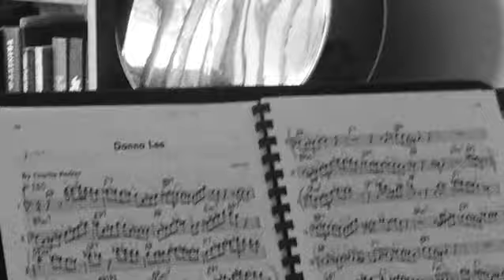"Donna Lee" Half Tempo Trombone Practice 02/20